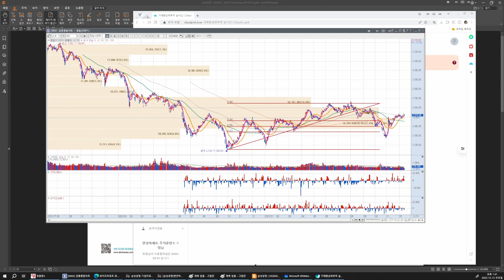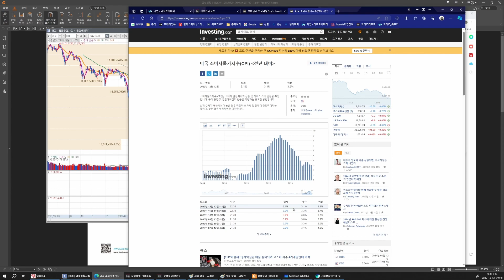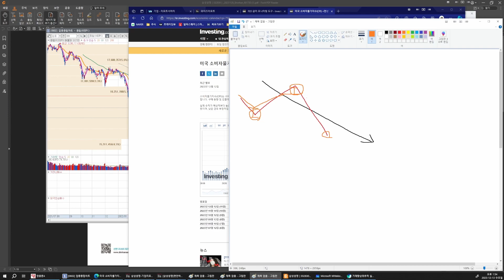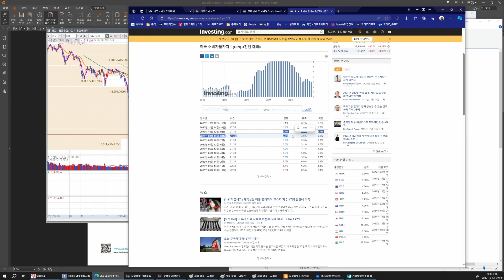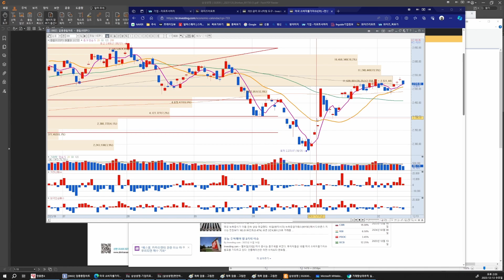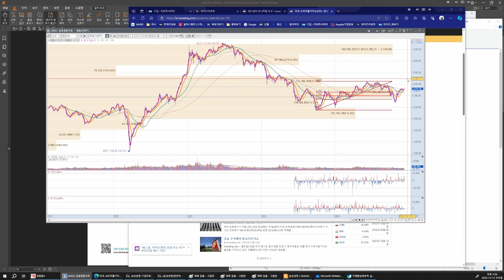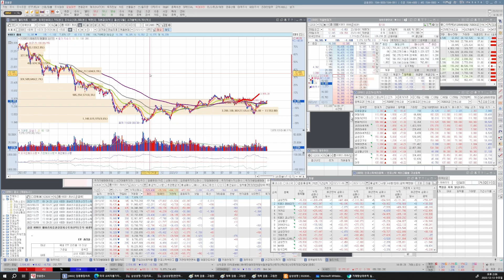CPI발표했어? 그래서? 금리는? 증시는? 이게 다 뭔데?!